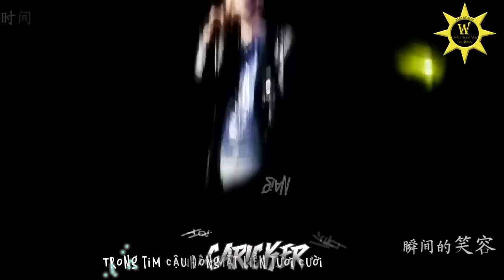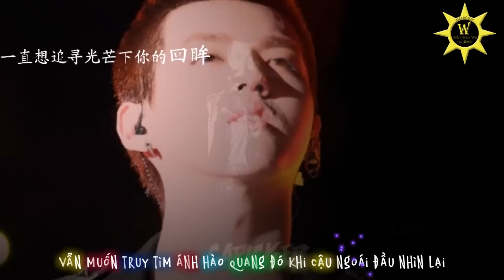【 VSub】《每个你》MeiGeNi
Name:《每个你》MeiGeNi
Lyrics：ZIMA
Singer: ZIMA&毛毛
EDIT by 力力酱
Translator: Nắng @HelloActorWu
Timer - Encoder: Amoshyng
Effect by Spyne21
Take Out With Full Credits!